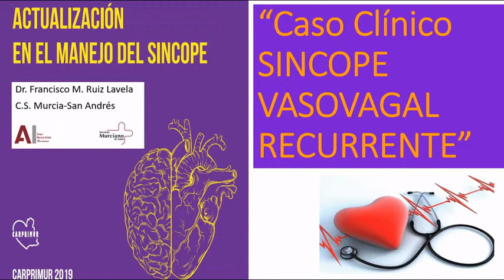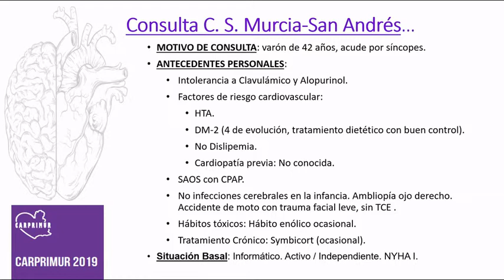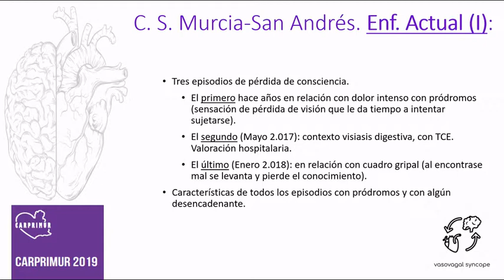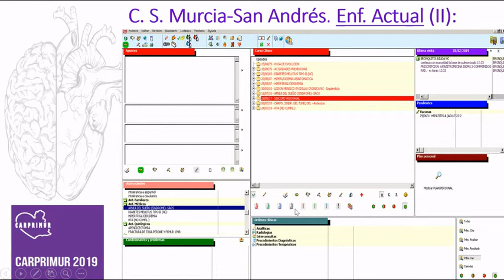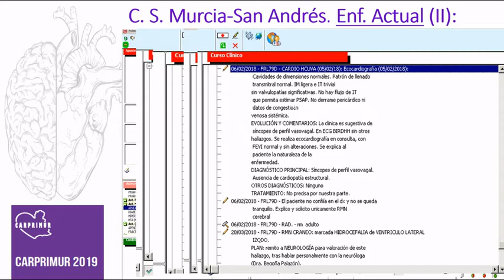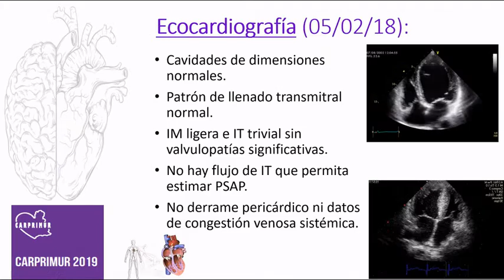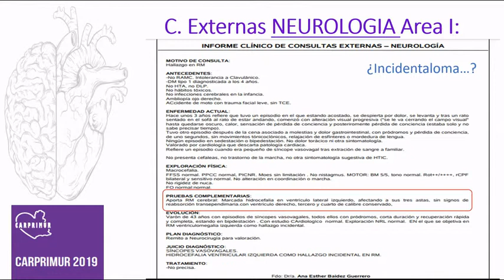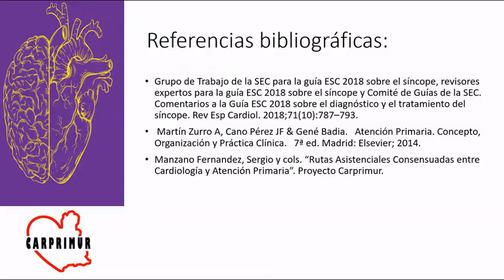Sincope vasovagal recurrente (28/03/2019).